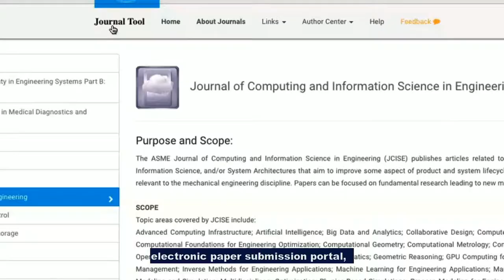Journal of Computing and Information Science in Engineering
Satyandra K. Gupta, PhD, Smith International Professor of Mechanical Engineering and Computer Science, Director, Center for Advanced Manufacturing, Associate Chair, Aerospace and Mechanical Engineering Department, Viterbi School of Engineering, University of Southern California, USA. Editor of the ASME Journal of Computing and Information Science in Engineering. Professor Gupta discusses his current research, the Journal’s scope, Editorial Board, and submitting a paper.